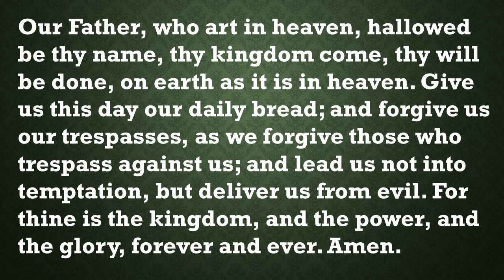Our Daily Devotion November 1, 2023